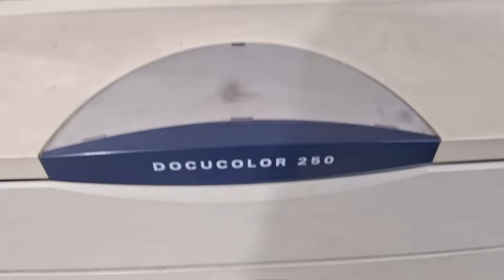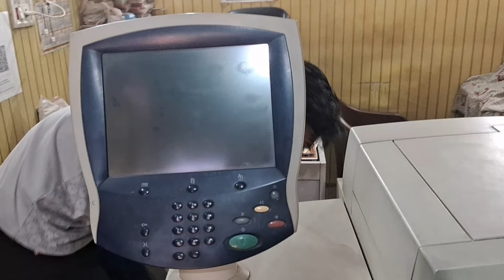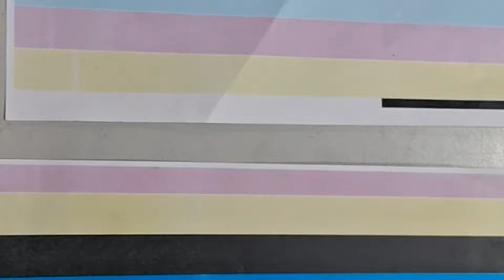How To Leser Clean Xerox DC 250,240,252,260?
Hello
Dosto aaj ke es video me baat karne bale xerox 250 machine ka leser kaise clean karte h,
Umeed hai aye video aapko pasand aayegi

Email. Mechprinter123@gmail. Com